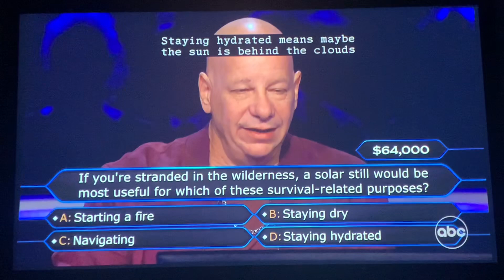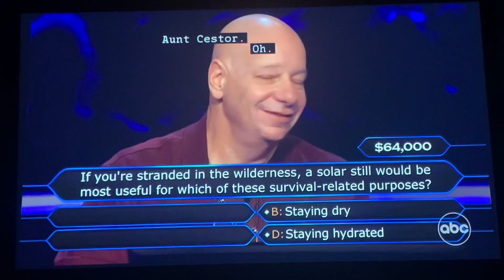Jeff Ross & Sal Iacano joking around on $64,000 😂 | Who Wants To Be A Millionaire 2024 (7/31/24)